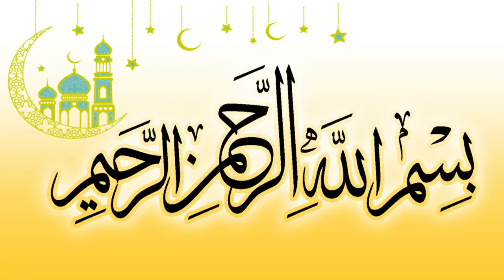Hum Deen Aur Deen Ke Mehannat Ke Waris Hai By Maulana Ibrahim Dewla Sahab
sheikh sarfaraz faizi
islamic scholar wisdom
imam qasim ahmed
mufti sarfaraz nizami
islamic apologetics
scholar bayan
quran study channel
islamic education and research
academy
salafi scholars
islamic service
maulana qasim
mufti qasim raza amjadi
mulana yunus
6 sifaat
gasht k adaab
maulana mubeen
maulan mubin puna wale
delhi markaz
bangle wali masjid